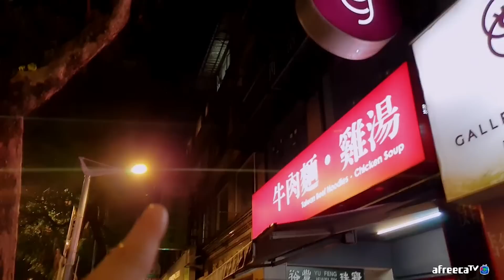[대만 2022] 우육면 먹고 새로운 친구를 만나게 되었습니다~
대륙남 아프리카TV